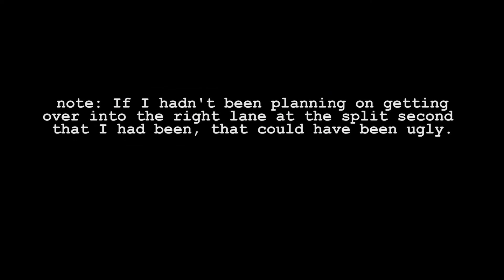Very close call with a distracted driver (and other fails)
Thought I'd put this out into the world separately, because it was such a remarkably lucky miss. Had I not been planning on switching lanes, this could have resulted in a pretty nasty pile-up.